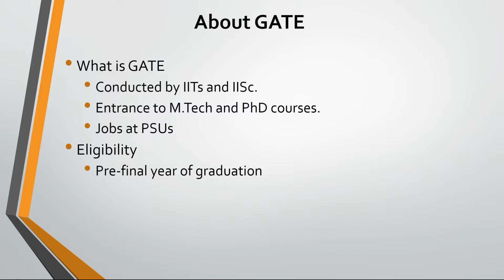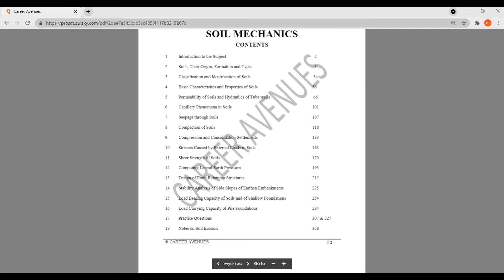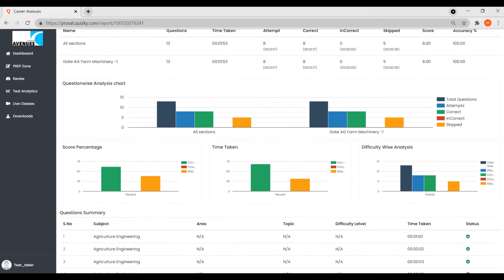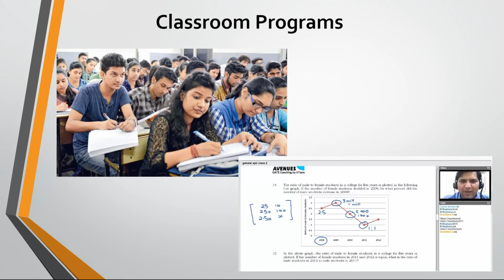How to prepare for GATE Agriculture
How to prepare for GATE Agricultural Engineering?
What is GATE?
GATE is an exam conducted by I.I.Ts and I.I.S.C. It is the entrance exam for M.Tech and PhD; and also for jobs in PSUs.
Eligibility for GATE Agriculture?
You can answer GATE after graduation, or in your final year or your pre-final year of graduation.
Paper Pattern of GATE Agricultural Engineering?
It comprises 15 marks of aptitude, about 10 marks of Mathematics, and about 75 marks from technical subjects.
GATE Agricultural Engineering tests you, on the following subjects.
What you need to prepare for GATE Agriculture?
You definitely need GATE specific books to master concepts, and a test series to practice solving a large number of questions.
You may also benefit from classroom training or video lectures.
Career Avenues is a leading institute preparing students for GATE.
Our students have scored top ranks in GATE.
Courses for GATE Agriculture.
The study material is available in printed form which is couriered to students.
The books or the study material is also available in an online format.
The books are detailed and come with theory, solved questions, faculty tips, etc.
After each chapter or unit, you can answer tests.
To take tests, login to your test series portal, select the test, and start answering.
The test platform is very similar to the actual exam platform.
After you complete a test, your test performance analysis is available and you can also see the explanations to all questions.
Past GATE Questions and Mocks are also provided.
Students can opt for pre-recorded video lecture courses which are taught by top faculty.
Career Avenues also conduct online live classes for GATE Agricultural Engineering. In an online class, students can ask their doubts during the class.
Normal classroom programs are also taught for GATE Agricultural Engineering in some cities.
Some of our courses are also available on our app.
To conclude, Career Avenues has comprehensive books, past questions and solutions, test series, video lectures and classes for GATE.